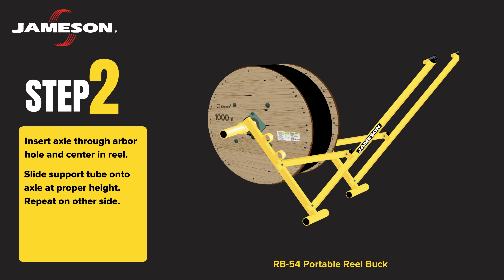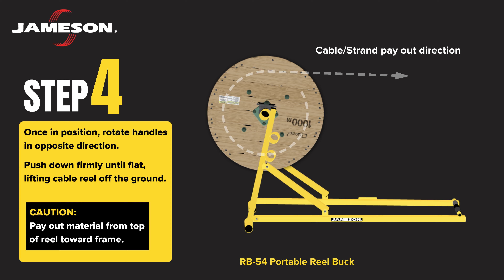Jameson RB-54 Portable Reel Buck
The all-new Jameson® Portable Reel Buck is a quick and easy way to set up strand and cable reels up to 54″ diameter. The reel buck is designed to be easily moved about the job site using the handles on the frame and the spool as a wheel. The durable steel tube frame has a weight capacity of 1,000 lbs. and can withstand the toughest job sites. The reel buck is collapsible for quick load and unloading and is adjustable for different reel widths and heights.

FEATURES:
• Load Capacity: 1,000 lbs.
• Accommodates reels up to 54″ inch diameter
• Heavy-duty adjustable steel frame
• Easy setup and breakdown for transportation
• Can ship “small pack” via UPS, FedEx or DHL